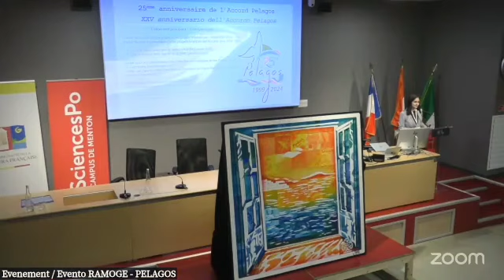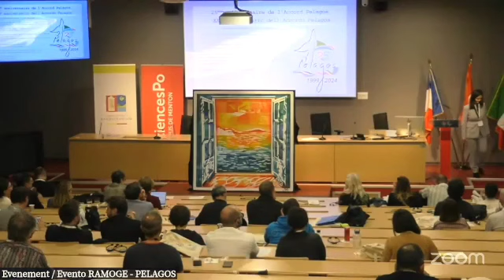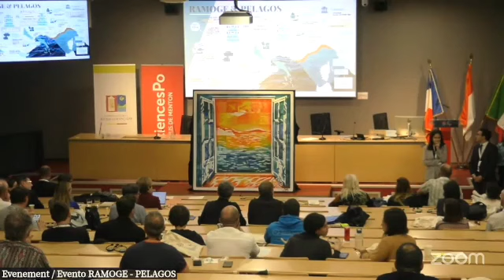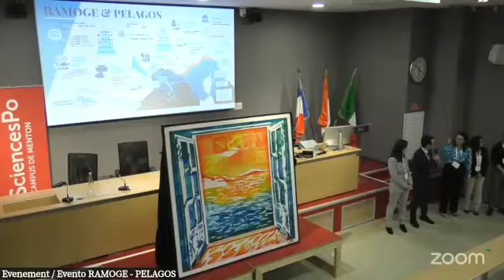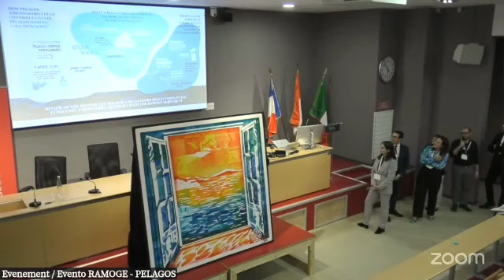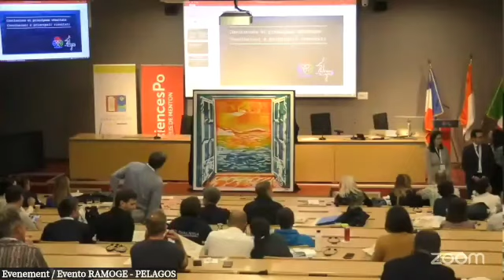Pelagos-RAMOGE event 15/10/24: Conclusions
Evento congiunto / Evènement conjoint
Menton, 15/10/2024